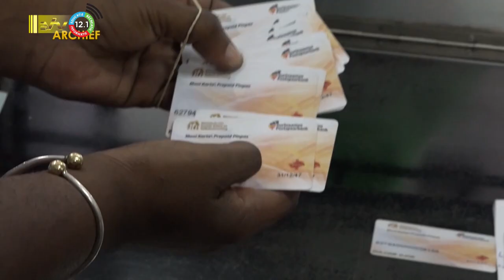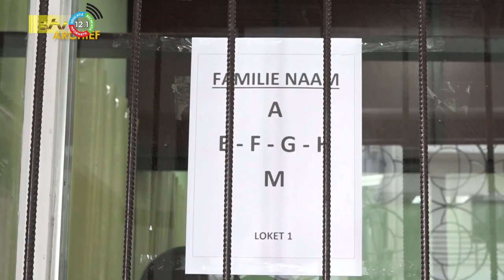14 06 2023 SoZaVo houdt betalingen separaat